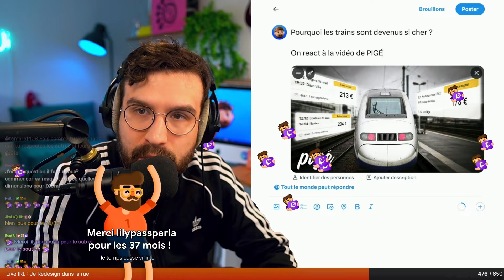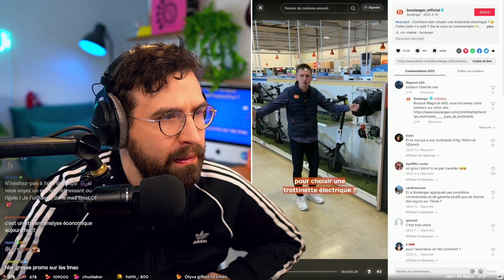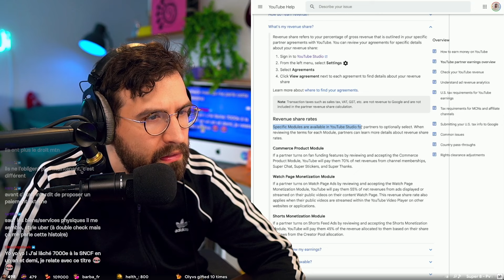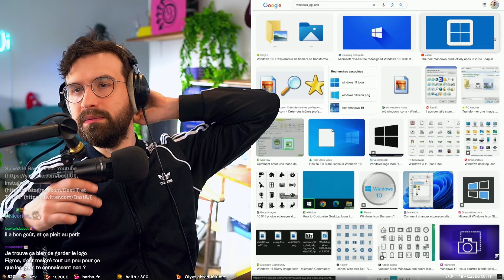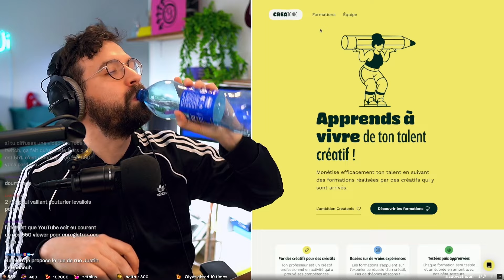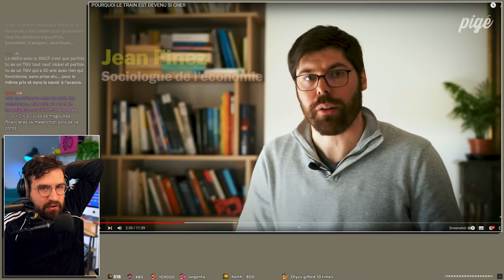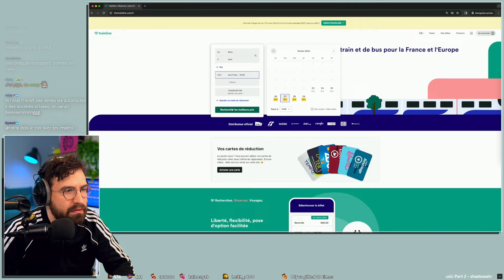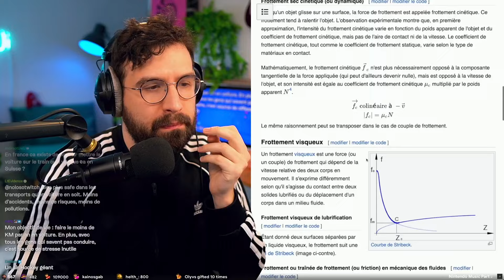Pourquoi l'ajustement des prix par la demande ?